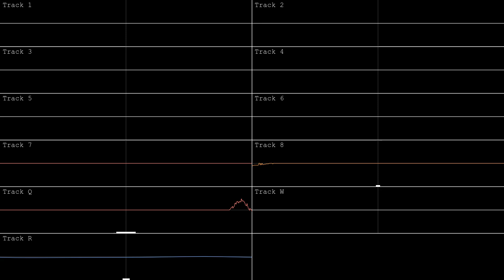Undertale OST - Metal Crusher [OrgMaker Cover]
haha this is Under Tables